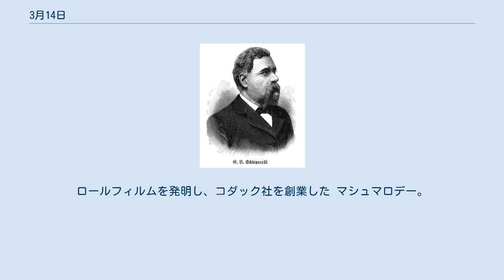3月14日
3月14日（さんがつじゅうよっか、さんがつじゅうよんにち）はグレゴリオ暦で年始から73日目（閏年では74日目）に当たり、年末まであと292日ある。
 イーライ・ホイットニー、綿織機の特許を取得 (1794) 大蔵大臣の片岡直温、「東京渡辺銀行がとうとう破綻を致しました」と失言 (1927)。
昭和金融恐慌に至る。
画像は23日の取り付け騒ぎ バロック期の作曲家ゲオルク・フィリップ・テレマン(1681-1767)誕生 火星の地表を研究したイタリアの天文学者、ジョヴァンニ・スキアパレッリ(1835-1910)誕生 物理学者アルベルト・アインシュタイン(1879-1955)誕生。
画像は4歳のアインシュタイン 世紀末芸術の画家フェルディナント・ホドラー(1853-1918)誕生。
画像は代表作『夜』(1889) 帝国主義と平民主義を唱えたジャーナリスト徳富蘇峰(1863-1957) オランダの画家ヤーコプ・ファン・ロイスダール(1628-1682)没。
画像は『ハールレムの眺め』(1670頃) 『資本論』を著した哲学者・経済学者カール・マルクス(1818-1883)、亡命先のロンドンで没 ジョージ・イーストマン(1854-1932)没。
ロールフィルムを発明し、コダック社を創業した マシュマロデー。
日本発祥で東アジア独自のイベント